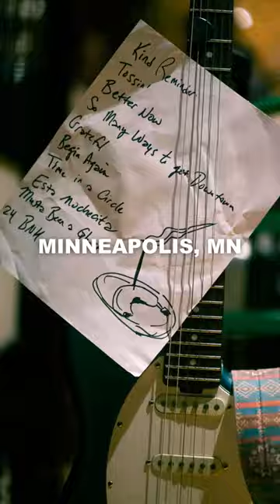Shoutout to everyone who made it out to the first leg of our tour! We love you guys 🤩🤩